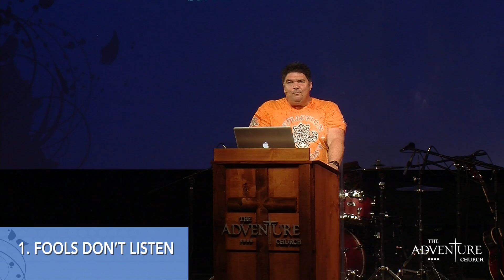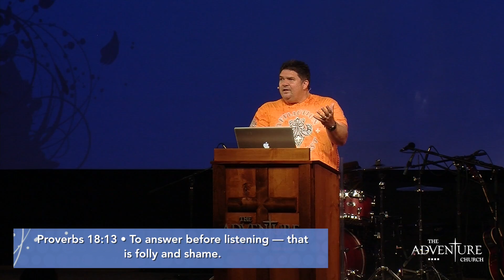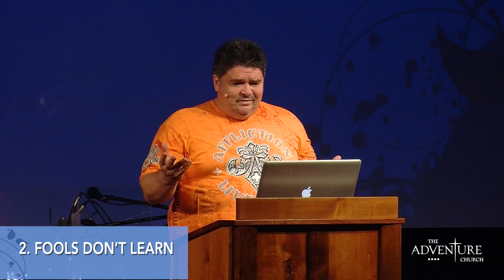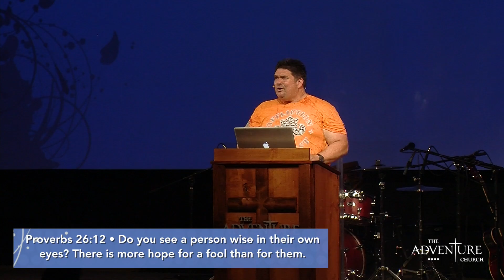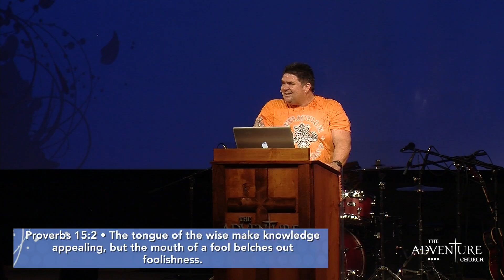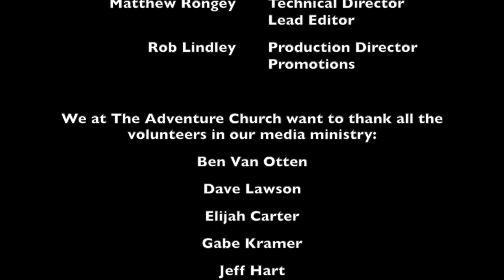06-29-2014 - Overcoming the Fool - Overcoming Everything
Pastor Eric Van Rhee teaches about how God can get you through any trial or hardship that you encounter. This week he focuses on overcoming the fool.